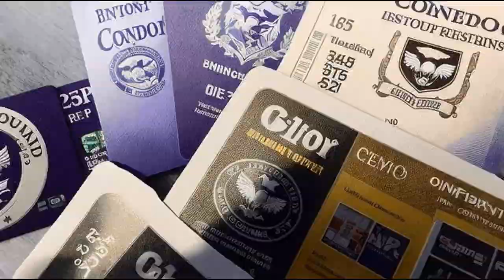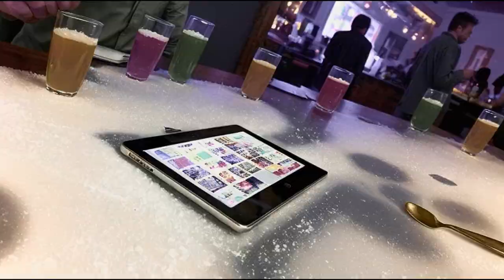INFINITE MUSICK - Cocaine Hippos (Official Music Video) [2023]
Instrumental produced by ERMASHOV

Lyrics

Crossin off the oppas
My bars'll leave em locked up.
Brain fulla duh toxins
I pop em with no caution
Drop the copper in my coffer
Now the dollars what I conjure
Bonkers on the product
That I gobble up like condores
I ponder like a prophet
And I position posture
Specific when I talk verbs
And prolific proverbs
Obliterate the whole world
Initiating full force
I will make your soul burst
No particles to search for

Yeh, the search is fuckin futile
You're lost in the google-
plex of how I do foes.
Reduce you to fleshy
Noodles in the ozone
I spaghetify those
Tryna' test my bones
Metals in my marrow
I'ma' homicide pro
Brutalize yuh condo
Blood upon my poncho
I"m the head hancho
Steve-E like El Chapo - and Pablo
Cocaine hippos
In the dome around my trap so
Donchu fuckin act dope
I gut em with exacto
I macro my whole cashflow
And outflow all your raps so
I demo your whole castle
Like my name is Castro
I send in my Commando
You're fleeing to Orlando

Metal overlord
Putcha in the trapdoor.
Melt yuh like a cyborg.
Steve-E is the jury.
Steve-E is the high court.
Do you feel my fury?
Do you feel my world war?
I import and export
Cadavers that I transport
At the airport
Blow a line and teleport
Mephedrone make my eyes sore.
Shakin' like an E chord.
I press 'em like a keyboard
They got no room for recourse
I will leave your feet floored
I blow up like skyward.
I'm alerting thy lord
I belong in psychward
HIgh has got my eyes blurred
On more drugs than Pfizer
Pursuiting peace prize cuz
I will kill 'em all, fuck